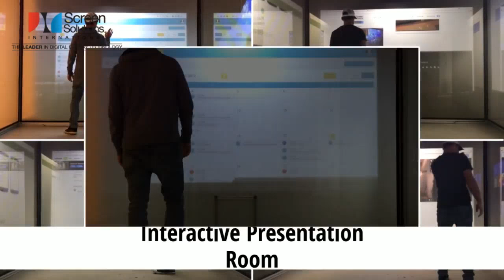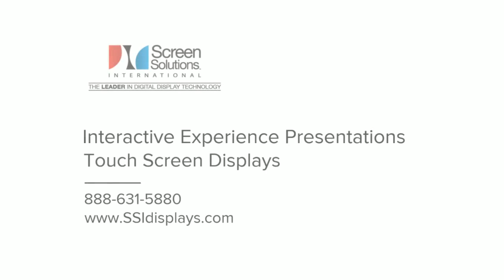HD Rear Projection Film on Glass Display